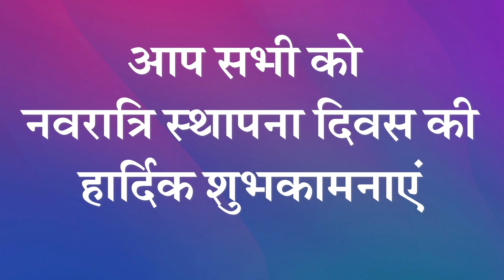Navratri offer | 1st & 2nd Grade Mathematics online Course Offer | Dr bhaira sir/Aadhar Classes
Navratri offer | 1st & 2nd Grade Course Offer | Aadhar Classes Jhunjhunu